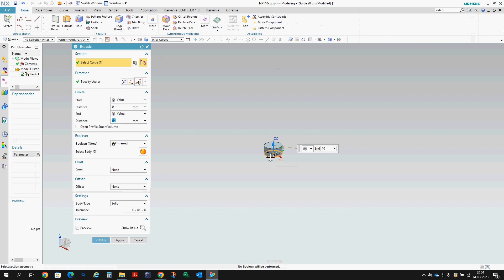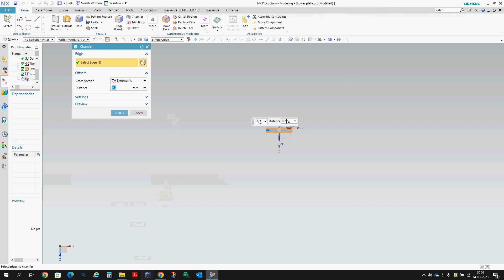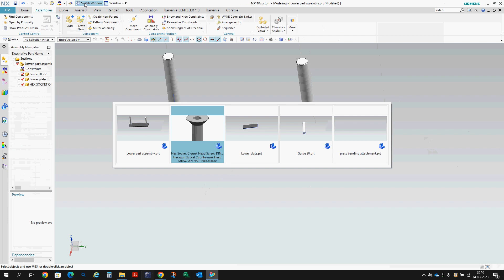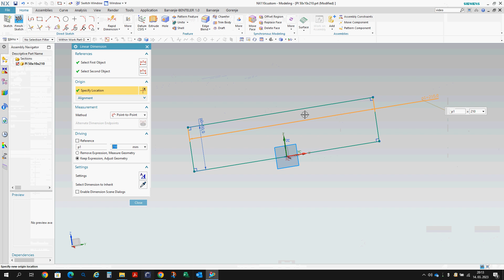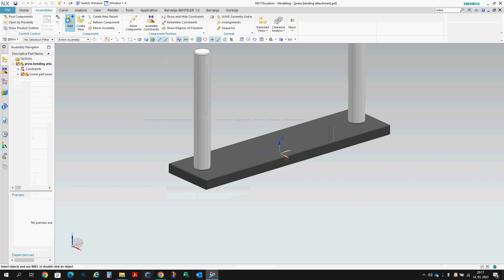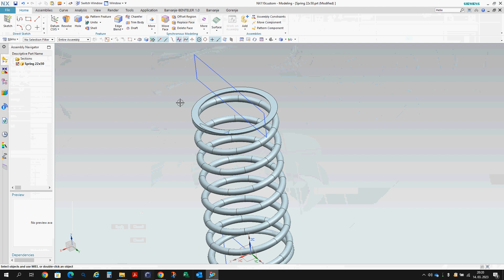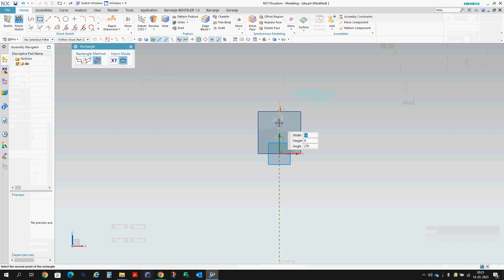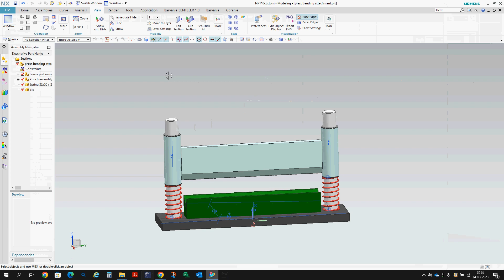NX 11 Tutorial Basic modeling - Press bending attachment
Basic modeling - Press bending attachment